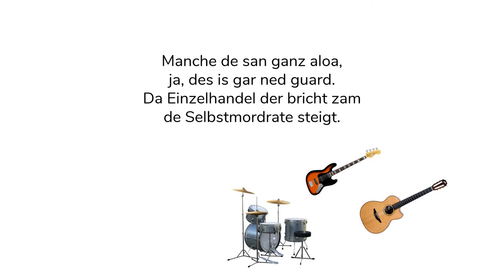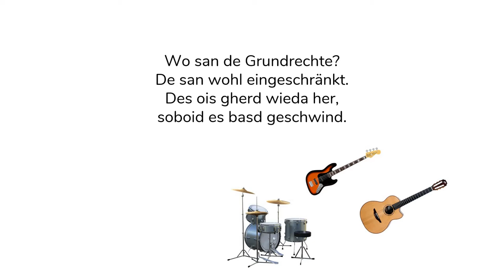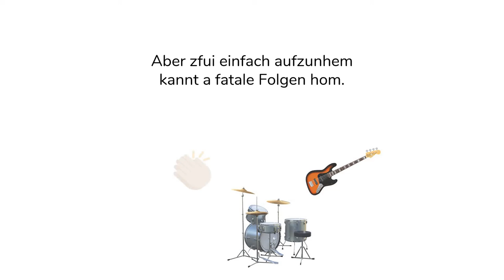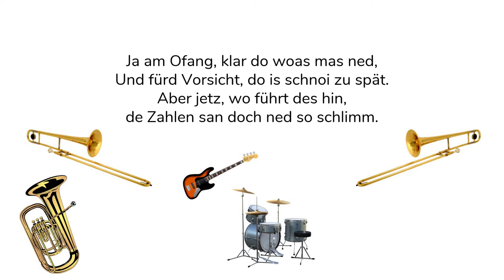"Echt so schlimm?" - kritischer Corona Song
Kritischer Corona Song auf bayerisch mit Blick auf die aktuellen Maßnamen in Bayern - wia soi des jetzt weidageh?

wos hoid so bei aussakimmd wenn oam in da Corona Zeit langweilig is